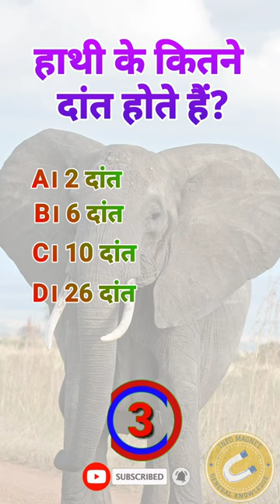How many teeth does an elephant have? | Hindi GK | General Knowledge | Info Magnet GK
How many teeth does an elephant have?
Hindi GK | General Knowledge | Info Magnet GK